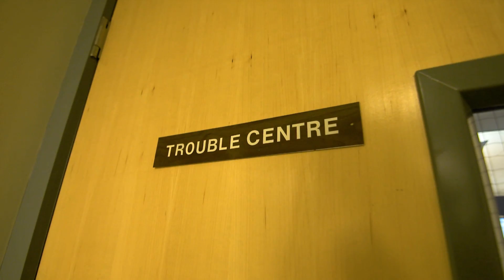How we restore power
A behind-the-scenes look at what we do to restore power after an outage occurs.